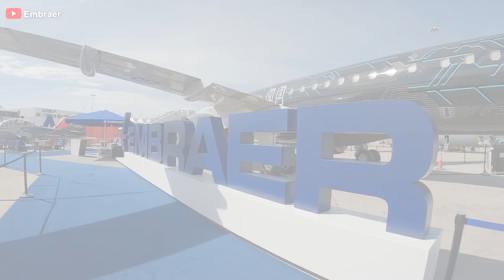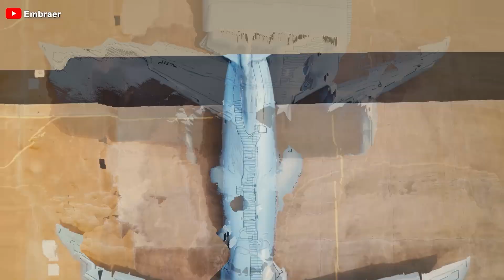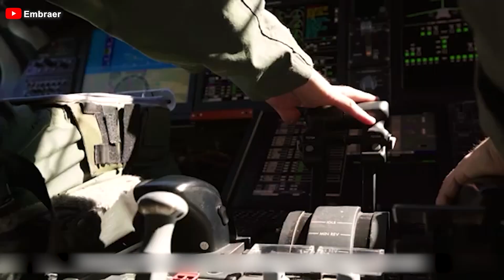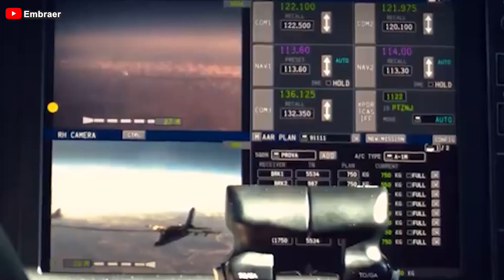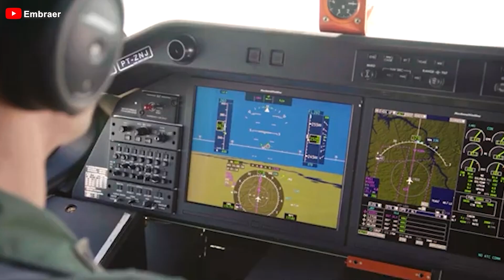HUGE PLAN for the C390 Millennium Just SHOCKED Everyone Now! Here's Why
Intro
00:25 Market Expansion of the C390
02:49 About the C390
07:38 The Replacement for the C130?
10:40 The Future
The demand to replace outdated tactical transport aircraft is more pressing than ever. The Embraer C390 Millennium - with its modern technologies and significant improvements, is aiming to seize this opportunity to rise and become the top choice for nations around the world.
So how has the C390 begun to realize this ambition? And why is Embraer so confident it can succeed? Let's find out in today's episode!
Over a decade after its inaugural twin-engine flight, this versatile airlifter C390 Millennium has already taken flight with multiple air forces. To date, Embraer has delivered 7 units to Brazil, 1 to Hungary, and 2 to Portugal, while contracts have been inked for 4 aircraft in Austria, 2 in the Czech Republic, 5 in the Netherlands, and 3 in South Korea. Toward the end of the year, Slovakia announced plans to purchase 3 units, and Sweden has also opted for the C390, though specific numbers remain undisclosed. Additionally, an unnamed new customer has signed on for 2 units, bringing the total order count to 42.
But the momentum doesn't stop there. Embraer is looking to expand its customer base even further, with plans to secure 10 more orders for both its tactical airlifter Millennium and its aerial refueling variant, the KC390, later this year. With burgeoning market potential in the Middle East and Latin America, it is poised to revolutionize military air transport by offering unparalleled versatility and efficiency. This new era in airlift capability could redefine how modern air forces operate, setting a fresh benchmark in both performance and operational flexibility.